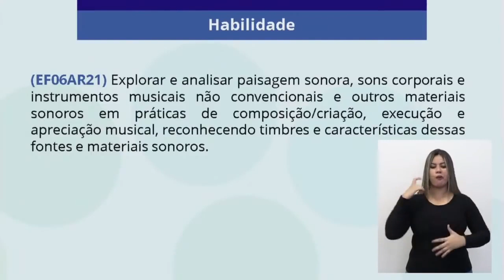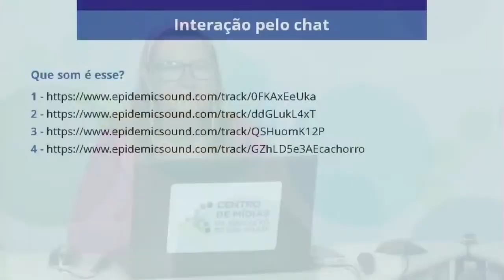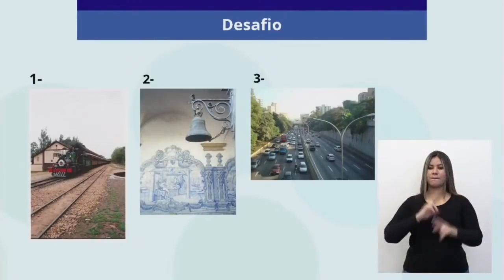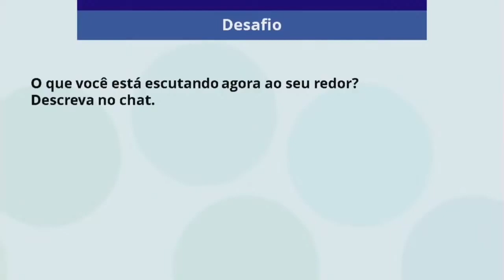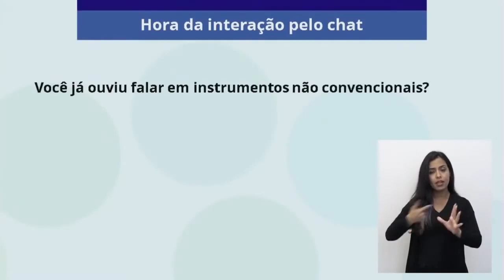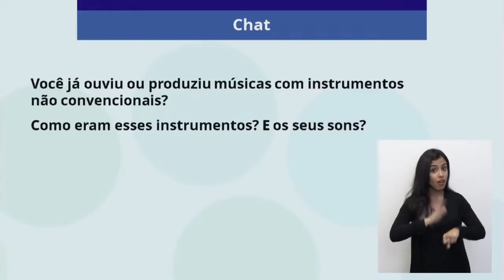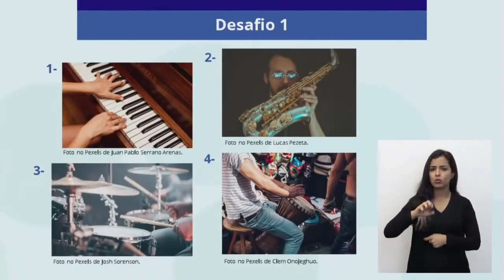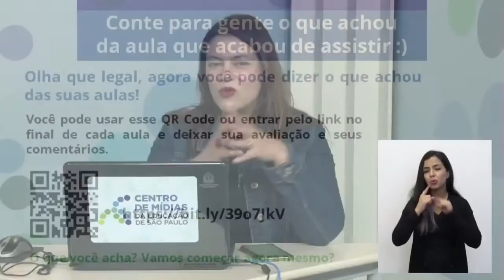26/10 - 6º ano EF - Arte - Paisagem sonora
Docente estúdio: Fernanda Maria Borges
Moderadora: Márcia Janini